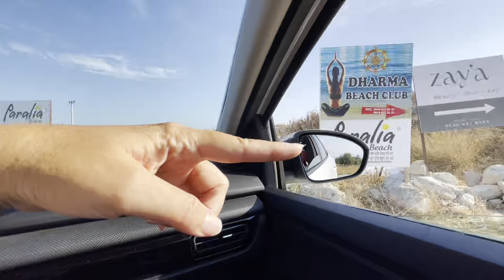ГДЕ ОТДЫХАЮТ МИЛЛИОНЕРЫ, ЭГЕЙСКОЕ МОРЕ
балык экмек, balik ekmek, цистерна базилика, базилика, руины, раскопки, султанахмет, стамбул,